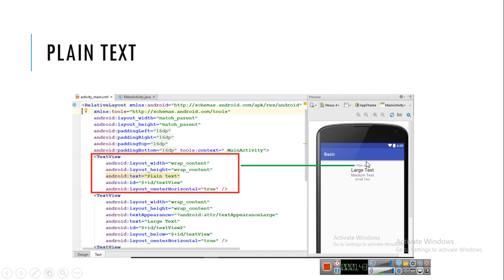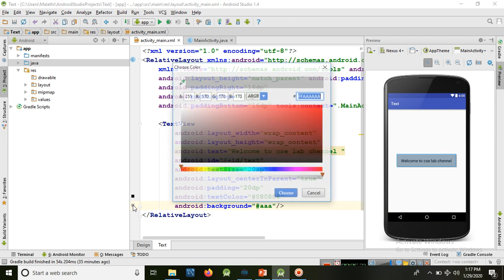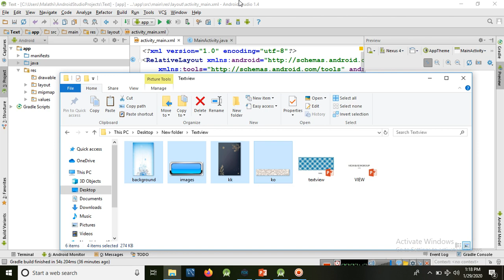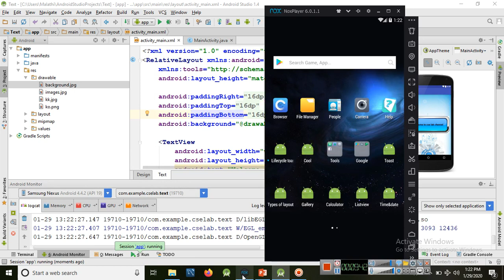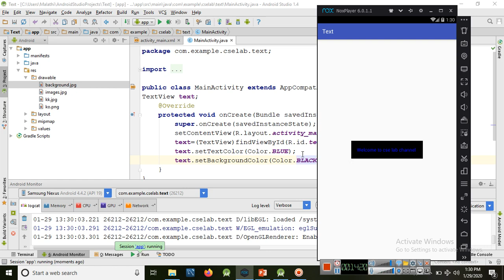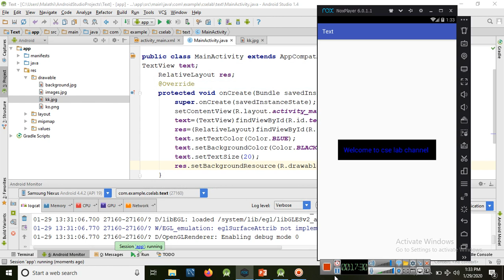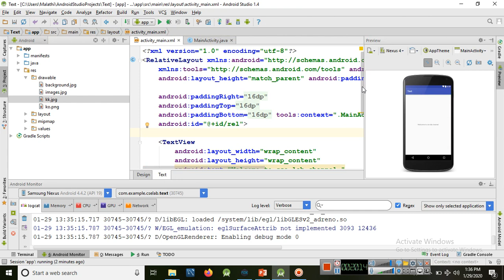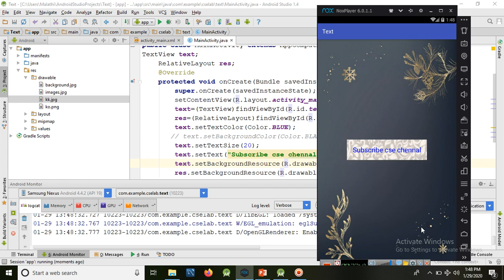Textview in android studio (Tamil)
This video explain Textview in android studio (Tamil).